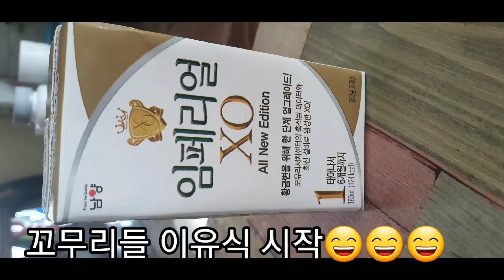진돗개 네눈박이 #216. 구룡이와 예리 두리. 꼬무리들의 이유식과 견주가 알아야할 상식 두번째